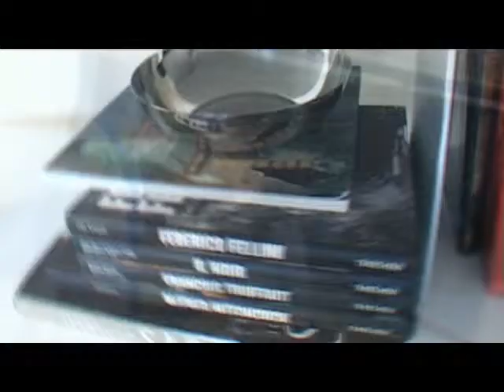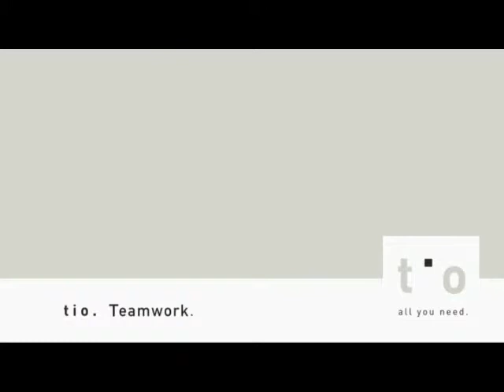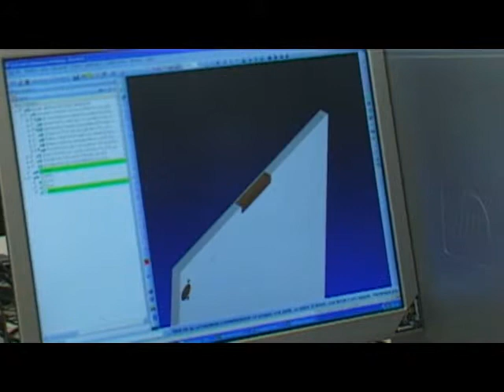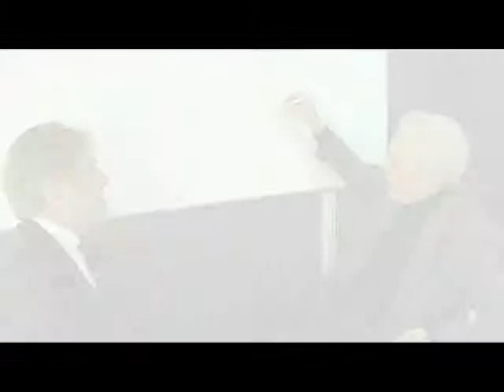Rational tio Küche (englisch)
A film about the tio kitchen